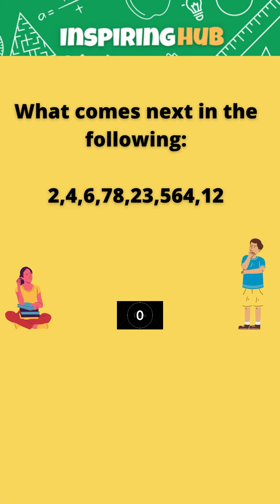Riddle That will Trick Your Mind Brain Teaser Puzzles What comes Next InspiringHub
Brain Teaser is a form of Puzzle requires thought to solve. Riddles and Puzzles requires thinking in unconventional ways with given constraints in mind; it also involves Critical Thinking. Logic puzzles and riddles are specific types of brain teasers.

Defining riddles precisely is hard and has attracted a fair amount of scholarly debate. The first major modern attempt to define the riddle in modern Western scholarship was by Robert Petsch in 1899 with another seminal contribution, inspired by structuralism, by Robert A. Georges and Alan Dundes in 1963.Georges and Dundes suggested that "a riddle is a traditional verbal expression which contains one or more descriptive elements, a pair of which may be in opposition; the referent of the elements is to be guessed".There are many possible sub-sets of the riddle, including charades, droodles, and some jokes. Puzzles help person to improve their bright side skills. Many riddles appear in similar form across many countries, and often continents. Borrowing of riddles happens both on a local scale, and across great distances. Kofi Dorvlo gives an example of a riddle that has been borrowed from the Ewe language by speakers of the neighboring Logba language: "This woman has not been to the riverside for water, but there is water in her tank". The answer is "a coconut". On a much wider scale, the Riddle of the Sphinx has also been documented in the Marshall Islands, possibly carried there by Western contacts in the last two centuries. Riddles help to spark bright side of the person brain. The difficulty of many brain teasers relies on a certain degree of fallacy in human intuitiveness. This is most common in brain teasers relating to conditional probability, because the causal human mind tends to consider absolute probability instead. As a result, controversial discussions emerge from such problems. One of the famous brain teasers is the Monty Hall problem.Another (simpler) example of such a brain teaser is the Boy or Girl paradox. Most of the riddles should be answered with in 10-second to 7-second but best ones are with shorted timing format like 7-second riddles due to short time given. A puzzle is a game, problem, or toy that tests a person's ingenuity or knowledge. In a puzzle, the solver is expected to put pieces together in a logical way, in order to arrive at the correct or fun solution of the puzzle. There are different genres of puzzles, such as crossword puzzles, word-search puzzles, number puzzles, relational puzzles, and logic puzzles.

General knowledge is information that has been accumulated over time through various mediums, sources. It excludes specialized learning that can only be obtained with extensive training and information confined to a single medium. General knowledge is an essential component of crystallized intelligence. General Knowledge is strongly associated with general intelligence and with openness to experience.